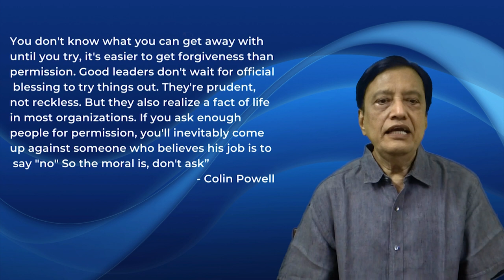These are uncertain times: Leadership matters: Saturday Wisdom: S S Mantha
Leadership is the ability of an individual or a group of people to influence and guide followers or members of an organization, society or team.